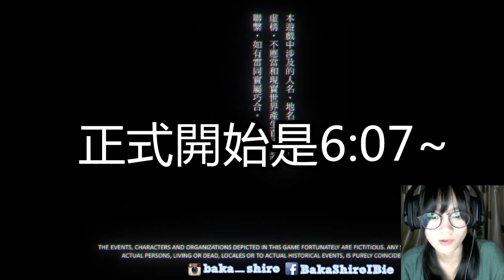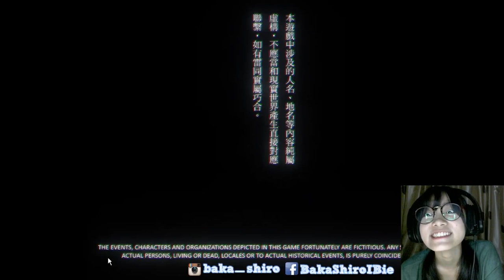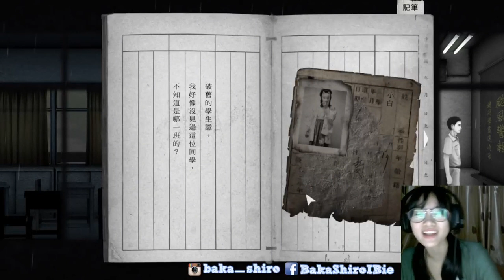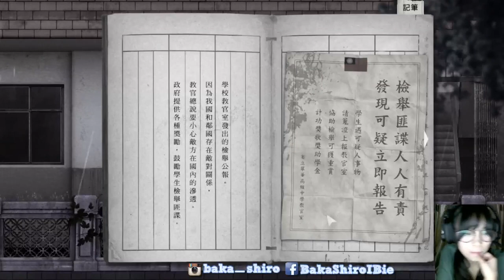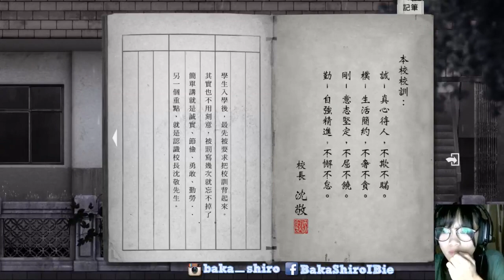【返校DEMO】直播記錄 小白開CAM玩堅。恐怖GAME#1